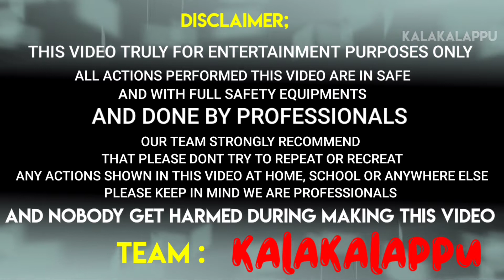CRACKERS TESTING ||DIFFERENT TYPES OF CRACKERS TESTING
different type of crackers testing

2021